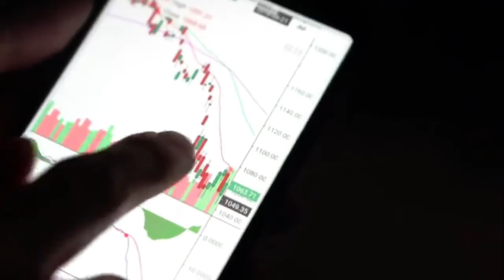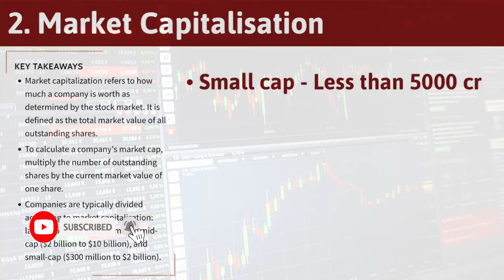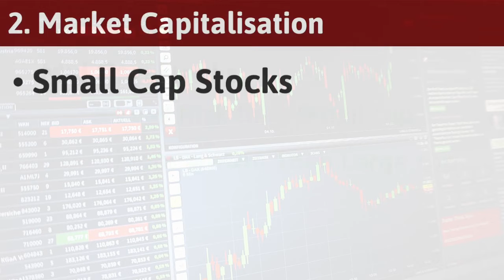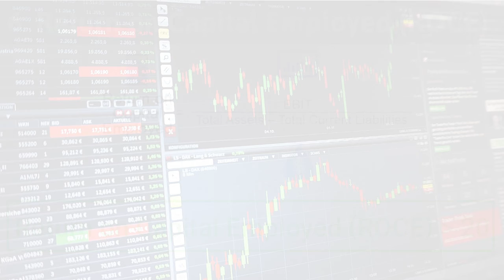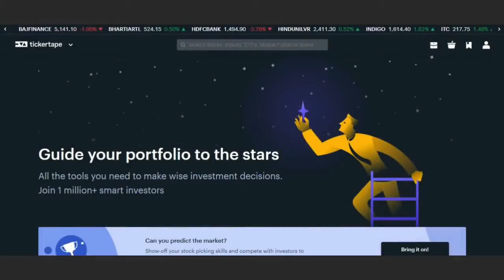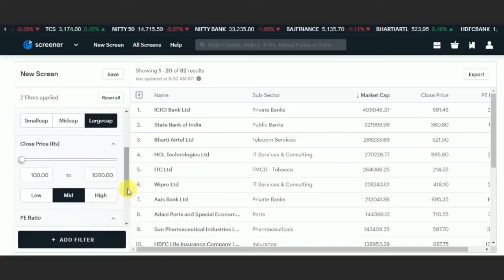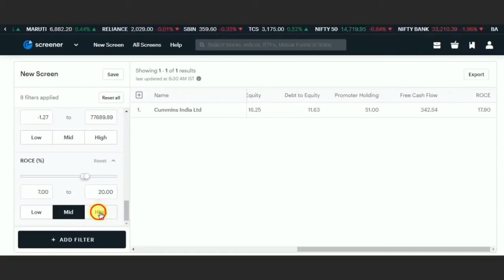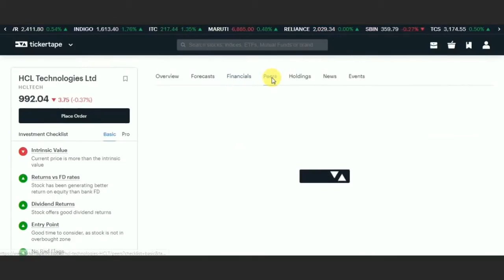HOW TO DO FUNDAMENTAL ANALYSIS ON STOCKS|FUNDAMENTAL ANALYSIS IN HINDI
IN THIS VIDEO I WILL TELL HOW YOU CAN SELECT BEST STOCK AND HOW YOU CAN DO FUNDAMENTAL ANALYSIS.

A multibaggerstock is an equity stock which gives a return of more than 100%